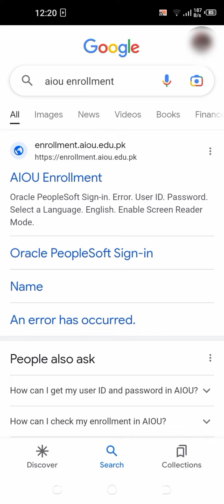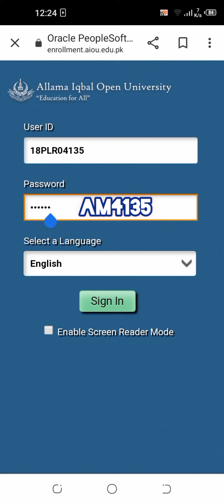Why your ID not Open for Admission | Aiou Portal is not open | Login Problem Solved